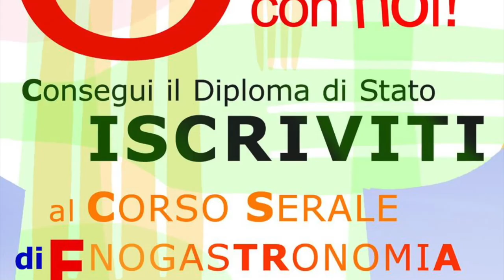IIS N. Bobbio Carignano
Presentazione breve dell'Istituto